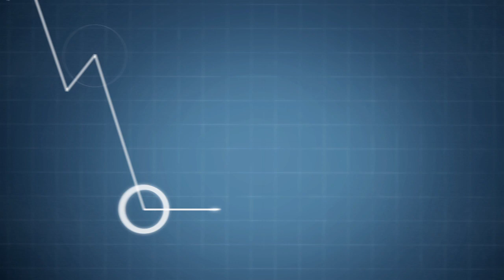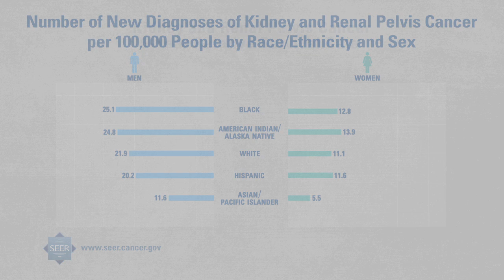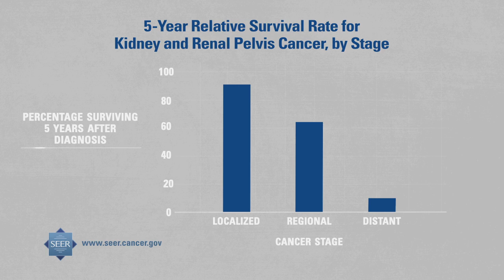Kidney and Renal Pelvis Cancer | Did You Know?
Did you know that death rates from kidney and renal pelvis cancer have remained steady while new diagnoses are on the rise? This video explains the different types of kidney and renal pelvis cancers, risk factors for these cancers, and which groups experience increased diagnoses and survival rates.